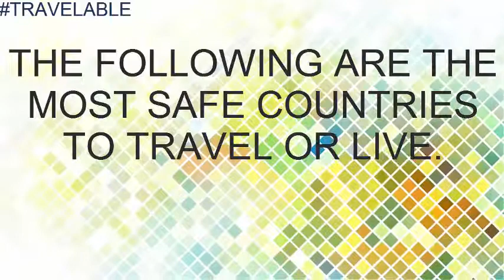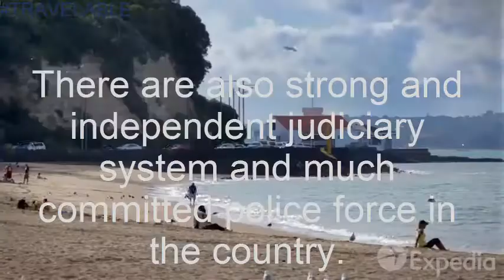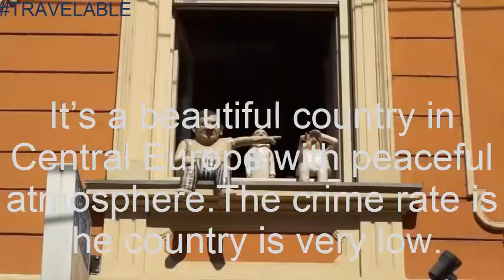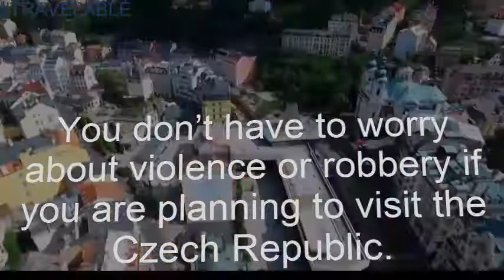The Most SAFE Countries In The World To Travel Or Live.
WORLD FACTS
The 25 Safest Countries In The World
Iceland, New Zealand, Portugal, Austria, and Denmark make up the top five safest countries in the world.
European countries take the lion's share of the top safest countries in the world, with Iceland leading the way within this region.

Since 2009, the world has become a more dangerous place, at least according to the most recent Global Peace Index. With a worsening atmosphere of insecurity developing worldwide today, now more than ever before people are looking for safer places to live in and travel to. We feel that by showcasing the top safest countries in the world, we can then look for common threads these share to find what could potentially make our world a safer place as a whole. Among our biggest points of interest are the correlations between safety and countries' respective intrinsic wealth per capita, educational access, criminal justice systems, and social welfare.